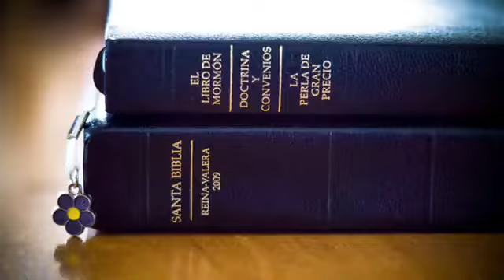Devocional Jóvenes adultos Solteros Presidente Oaks y Elder Christoferson 14 Marzo 2021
Presidente Oaks y Élder Christofferson, quienes se dirigirán a los jóvenes adultos de 18 a 30 años. Te invitamos a prepararte para escuchar las palabras de los apóstoles del Señor